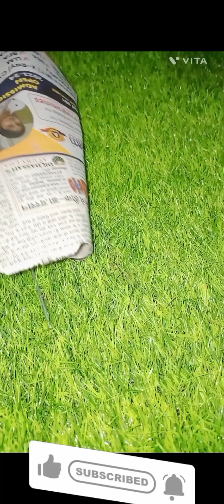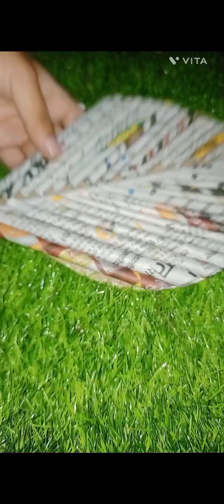Balcony. shubh Labh Wall hanging/wall decor youtube wallhanging artandcraft craft ♥️♥️decor idea